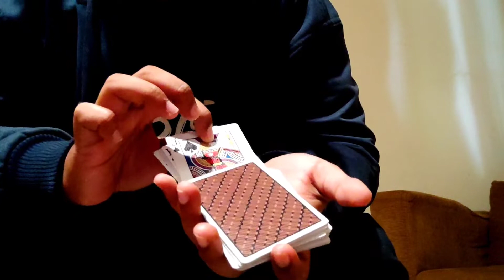Eps. #24 SWING ARM | Cardistry Tutorial